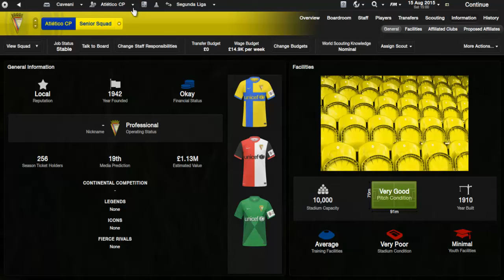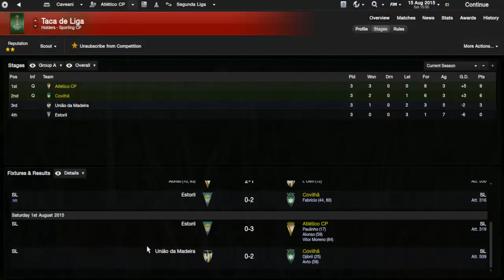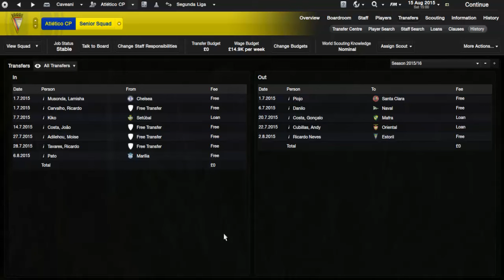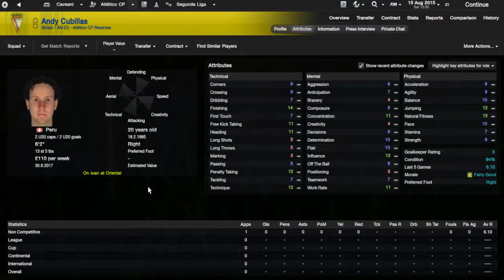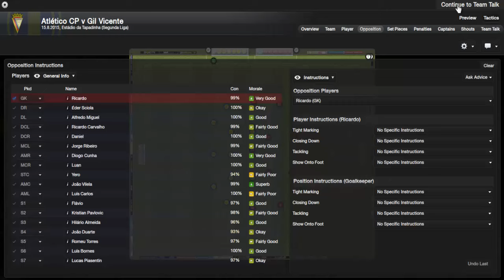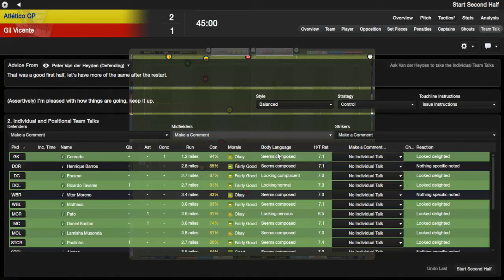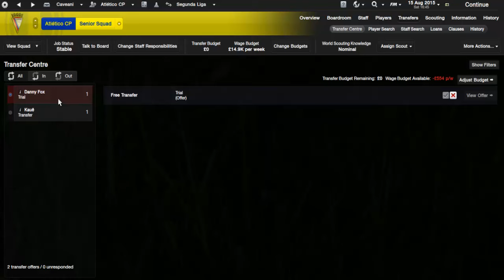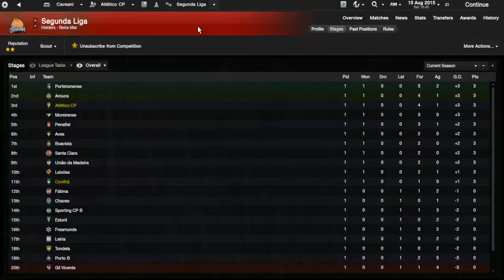Football Manager 2013 - Atlético CP - Episode 10